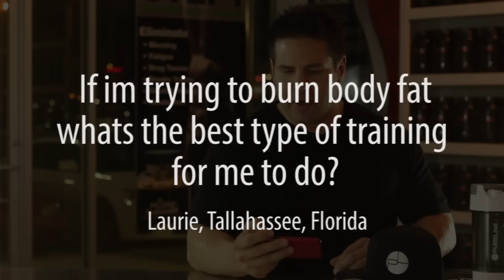Question and Answer with Pureline Founder, Aaron Garza.. Pre Workouts, Sarms and More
Question and Answer Segment Includes: Do I need to PCT off Sarms, Do women need a break from Pre Workouts, What's the best cardio type for fat loss and how can I improve Vascularity.. All right here on this episode of question and answer. for more or call us at 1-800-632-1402.

Testosterone Supplement
Build Muscle
Lose Bodyfat
Pureline Reviews